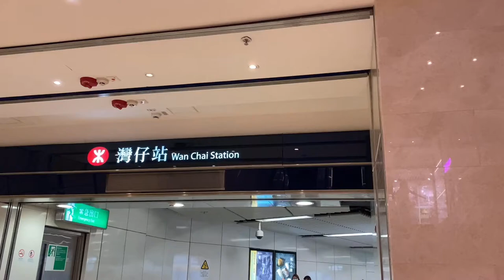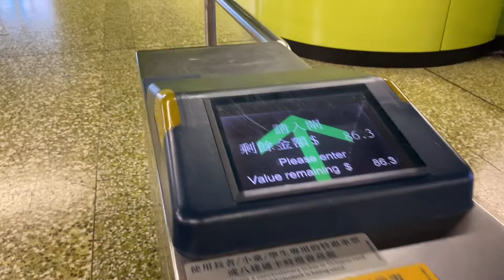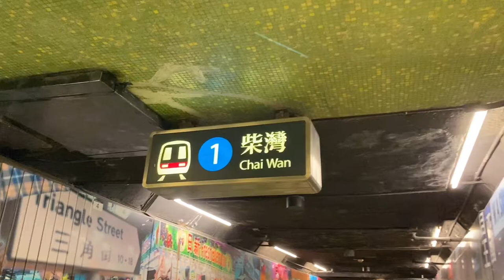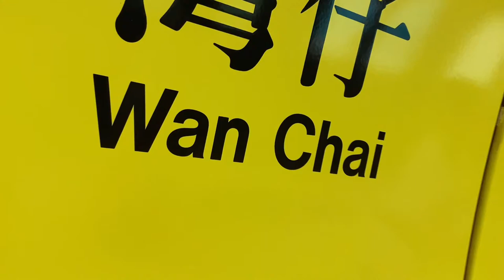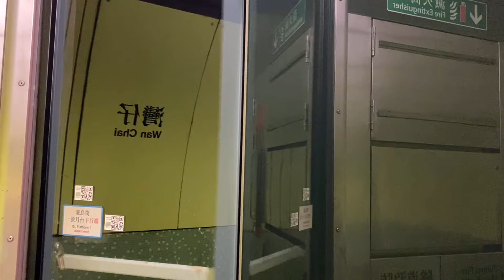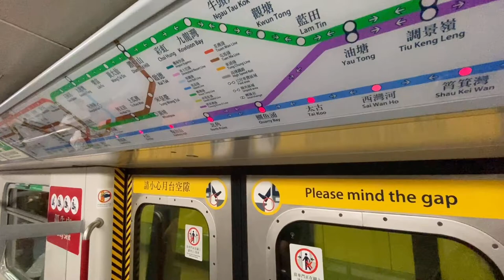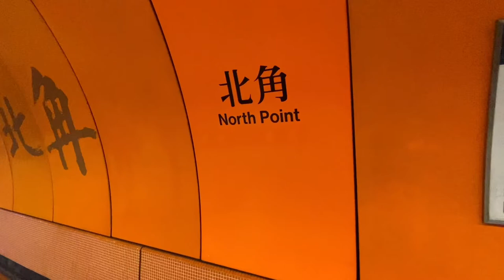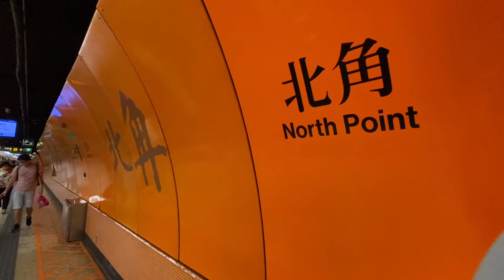[MTR STATION] 🚇WANCAHAI via NORTPOINT STATION HONGKONGSOUNDS, 🇭🇰 [09/12/21]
Mtr station wanchai via northpoint Hong Kong 🇭🇰 09/12/21

SEE YOU IN MY NEXT ADVENTURE